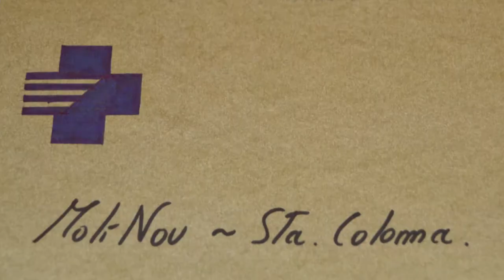Cap nen i nena sense joguina. Acció dels professionals del CAP Molí Nou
Els professionals del CAP Molí Nou, enguany, van dur a terme una acció solidària de caire social perquè cap nen i nena es quedés sense joguina. Aquesta activitat no només satisfà la ilusió d'un infant sinó que també serveix per a potenciar la cohesió del grup.